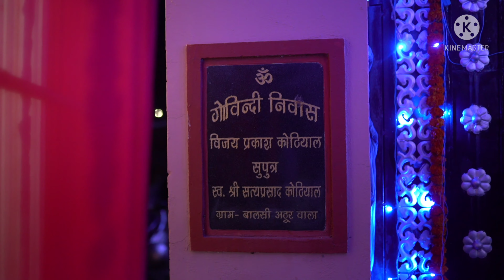Sister's Mehandi & Sangeet Vlog | Wedding Vlog 2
Music name - Cambodia Rain
Music Artist- Siny